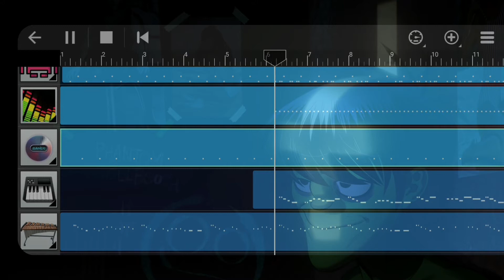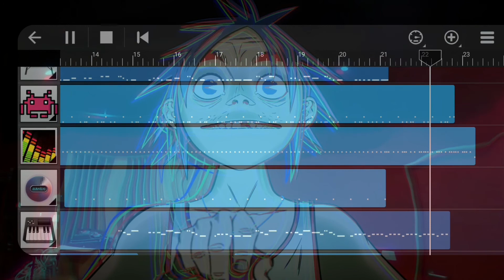Gorillaz - PAC-MAN ft. ScHoolboy Q | Walkband Cover Preview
Primera prueba